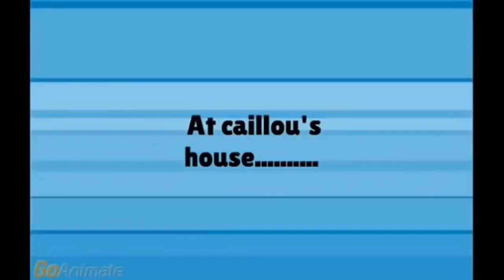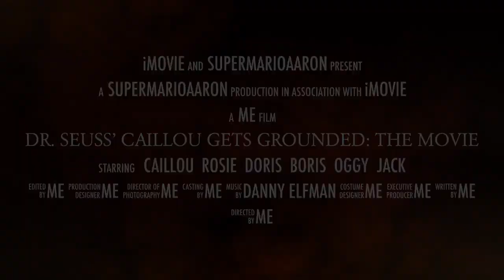Dr. Seuss’ Caillou Gets Grounded: The Movie - Official Trailer [HD]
In YouTube July 12th 2019

Caillou Is Grounded Based on Dr. Seuss Grounded Books Out Of Caillou. Caillou Is Coning to adventure and getting Big Time From The Creators of How The Grinch Stole Christmas! And Horton Hears A Who!
Directed By: Aaron Kitchin Music By: GoAnimate

From SuperMarioAaron Production and Go!Animate Studios “Dr. Seuss’ Caillou Gets Grounded: The Movie”
Is A Worst Animated Dr. Seuss Movie Ever

Year Of LEGO Movie